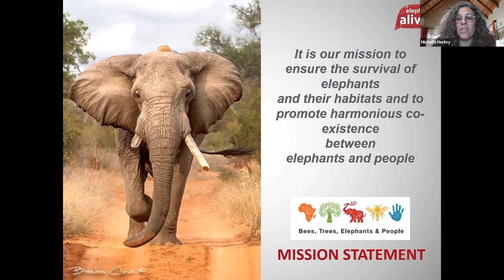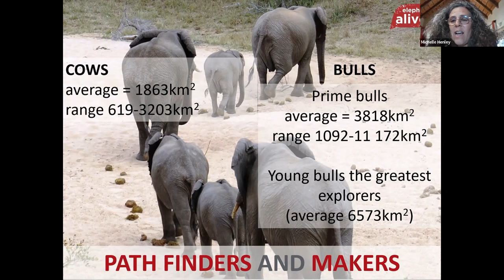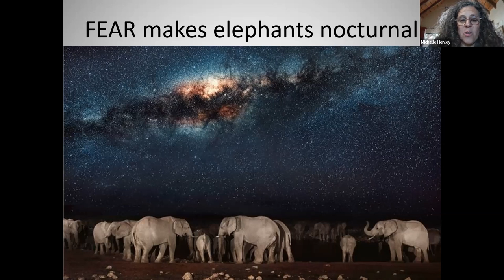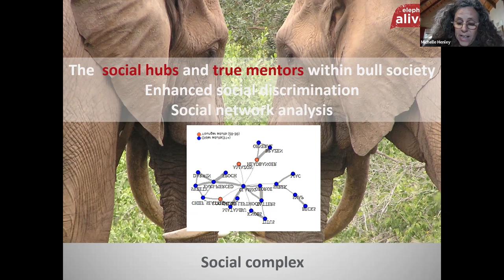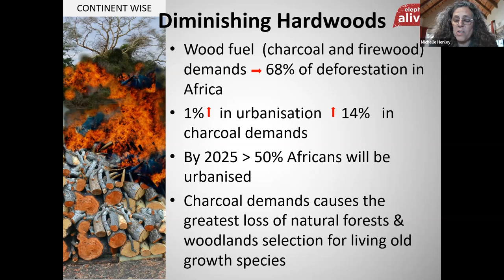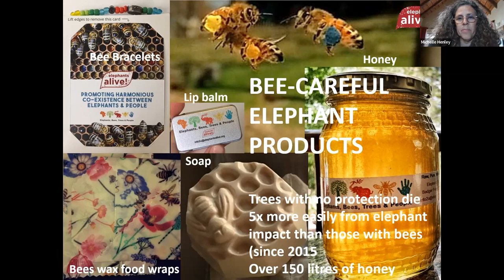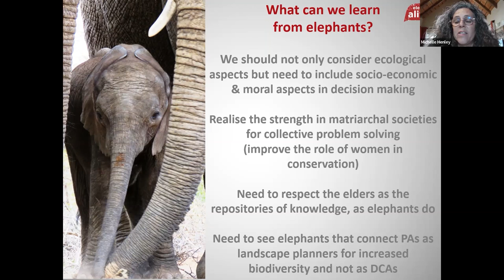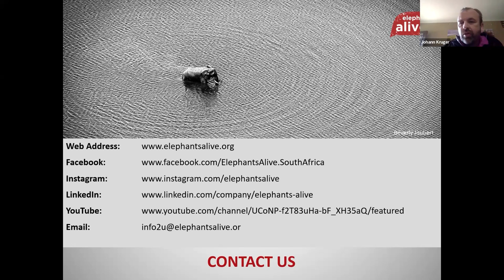What can we learn from elephants?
In 2017 Dr Michelle Henley was named as one of “The ten most inspiring women in South Africa” and in 2013 she won WESSA’s (Wildlife and Environmental Society of South Africa) National Award for an Individual. In 2019 Michelle won South Africa’s prestigious SANParks Kudu Award for Conservation and was listed as one of the 50 most influential voices in all aspects of the environment in South Africa.

After a quarter of a century of studying elephants, we are still learning. They teach us ecological, economic and social-political lessons. Philosophically, they represent the enactment of the principles of Ubuntu by connecting us to each other and the landscapes they occupy. Join Michelle as she shares the insights she gained through countless hours spent in the company of elephants.